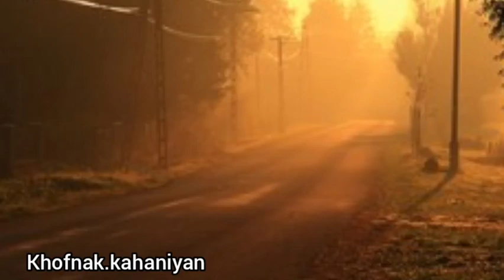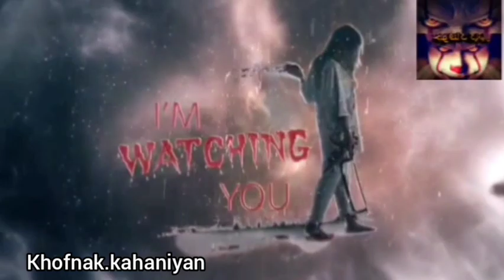Urdu Hindi Khofnak Kahaniyan ||Jin Stories ||Chudail ki kahaniya